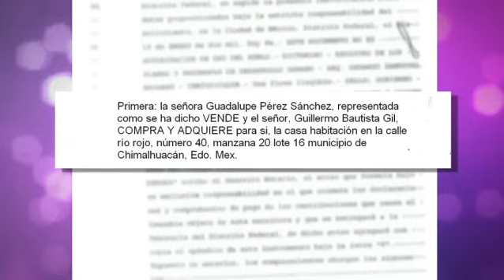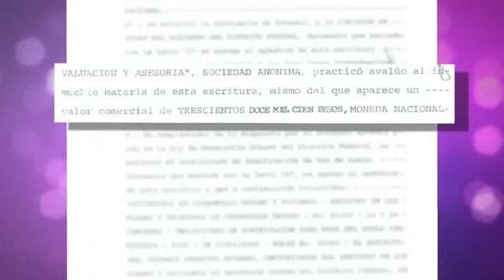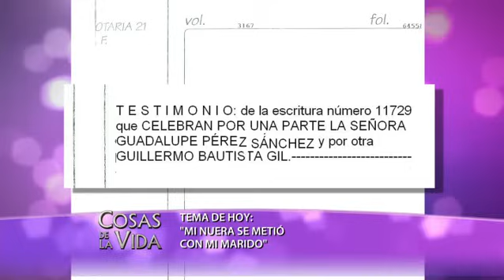Mi nuera se metió con mi marido - Cosas de la Vida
La arrogancia de la nuera de Guadalupe ha llegado a tal grado, que fue capaz de meterse con su propio suegro y destruir una familia.